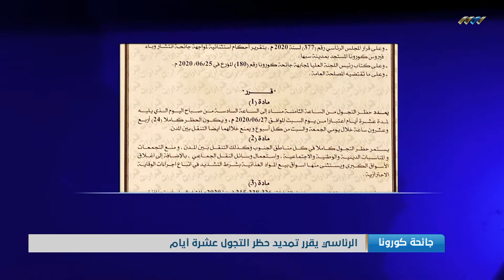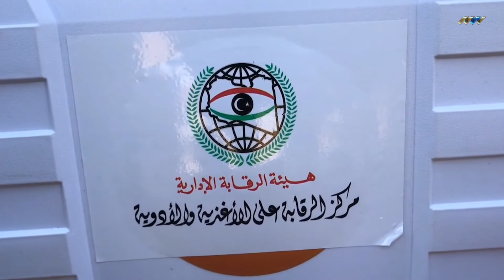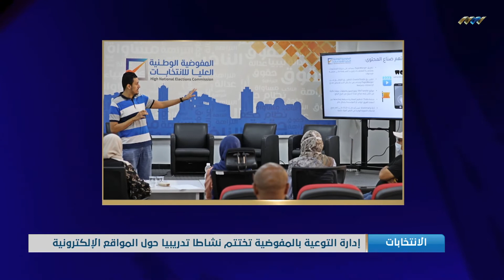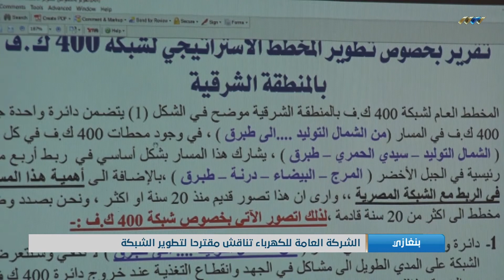نشرة الخامسة 26-06-2020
أبرز العناوين:
- تسجيل 28 إصابة جديدة بكورونا وحالتي شفاء
- اتخاذ إجراءات في بنغازي للحد من انتشار الوباء
- إتلاف مواد منتهية الصلاحية في غدامس